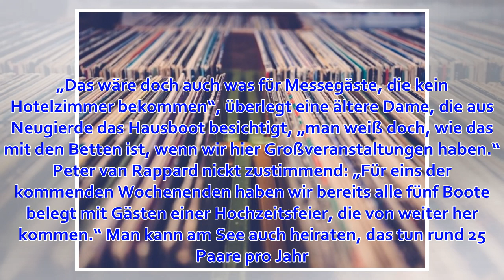Unterbacher See in Düsseldorf: Einmal auf dem Hausboot schlafen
Auf dem Unterbacher See in Düsseldorf kann man ab sofort unkonventionell übernachten, auf Hausbooten. Seeblick und Entengeschnatter gibt’s gratis dazu. Vorsichtig drückt Hans-Günter Scheurer mit seinem Handballen die Matratze auf dem oberen Etagenbett ein,...